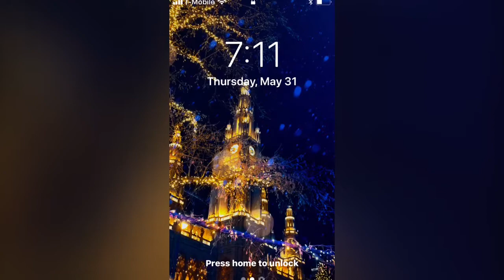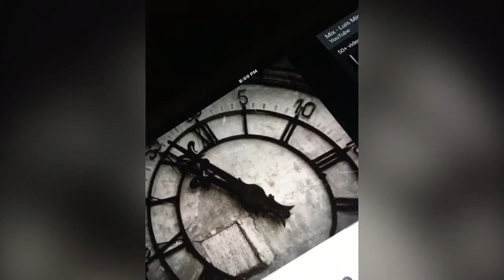La Última Noche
Me Mentistes